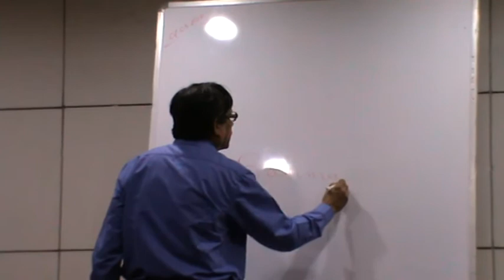Kant's Theory of Knowledge 1 by Prof S R Bhattacharya 1